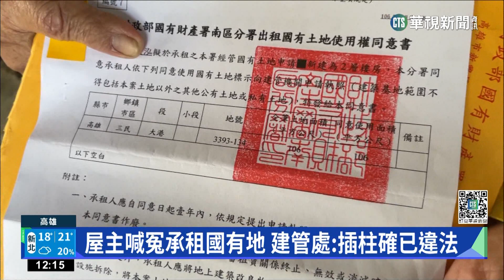人行道立柱再蓋鐵皮2樓 違建隊:近期拆除｜華視新聞 20230209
實在誇張，疑違法蓋鐵皮屋，還霸占人行道！？這情況就發生在高雄科工館附近，去年9月鐵皮屋的屋主在人行道上插2根柱子，接著用鐵皮向上延伸，蓋起2樓，讓目擊這情況的人覺得離譜，我們也實際回到現場，屋主出面喊冤，更拿出相關承租文件，表示一切按照規定走，但事後建管處則是說，在人行道上插柱已是違法，會在近期派員稽查盡速拆除。